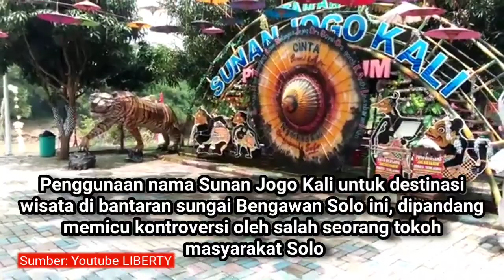Wow..Ada Kontroversi di Balik Nama Taman SUNAN JOGO KALI Solo, Apa Itu..?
Dibangun di bantaran sungai Bengawan Solo, Taman Sunan Jogo Kali telah menjadi salah satu destinasi wisata favorit warga Solo